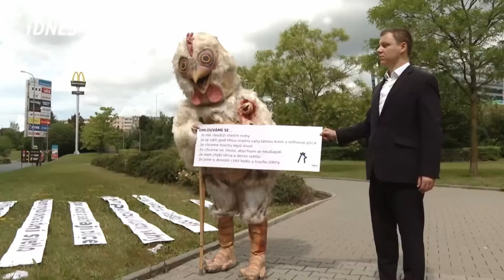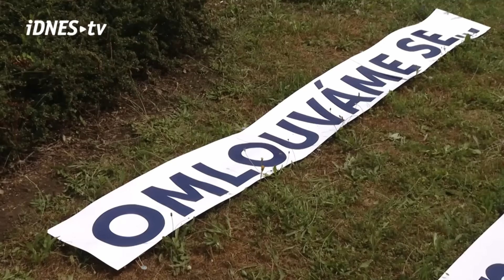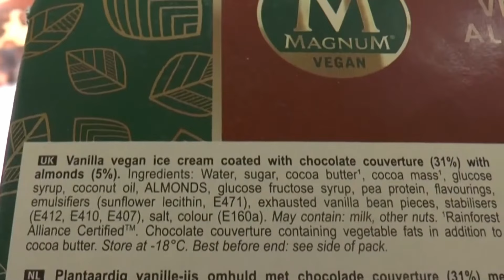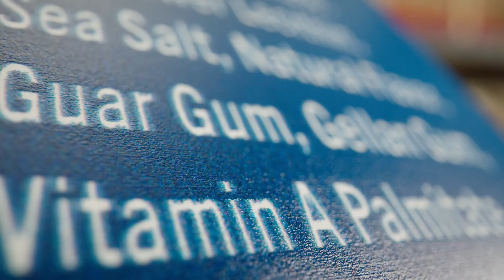Rastlinné výrobky ohrozujú európsku kultúru | Maslo zo vzduchu | Vegánske novinky #198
00:00 Úvod
00:21 Ospravedlnenie spoločnosti Albert
01:24 "Produkcia" mäsa v Británii klesá
02:43 Prestať so zabíjaním vraj ohrozí európsku kultúru
04:35 Petícia za označovanie vegánskych výrobkov
05:56 Petícia mäsového priemyslu proti mäsu
07:57 Výroba masla zo vzduchu
09:10 Nové mlieko Malk je obľúbené kvôli zloženiu
10:07 Čokoládový cuketový perník
10:40 Rise Against - Ready To Fall

V Británii je prvý pokles produkcie mäsa za viac ako desať rokov
Maďarské predsedníctvo Rady EÚ odkázalo, že zabíjanie zvierat je európska tradícia
Petícia mäsového priemyslu: Laboratórne mäso? NIE ĎAKUJEM!
Nové maslo vyrobené z CO2 a vody je na nerozoznanie od kravského